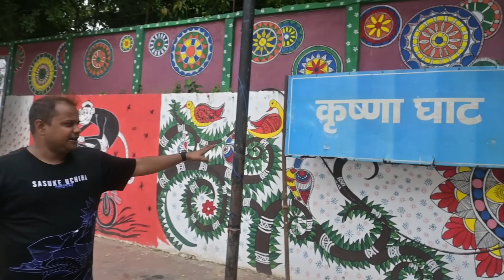Patna में बढ़ता जा रहा है गया गंगा नदी का पानी, चढ़ने लगा है अब ऊपर | Matargashti